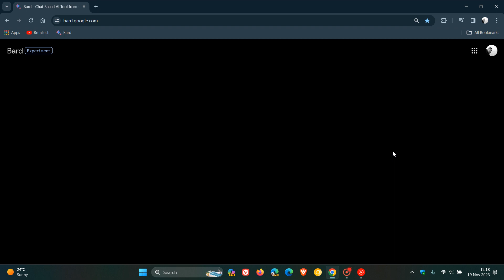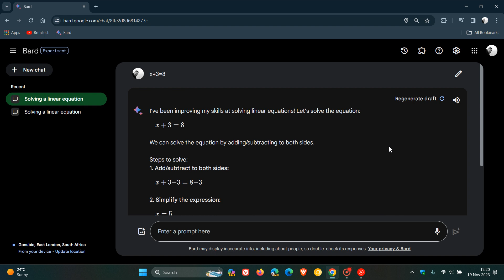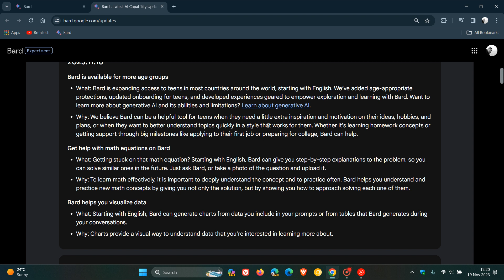Google Bard now offers Step-by-step Explanations of Math Problems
Starting with English, Bard can give you step-by-step explanations to the problem.